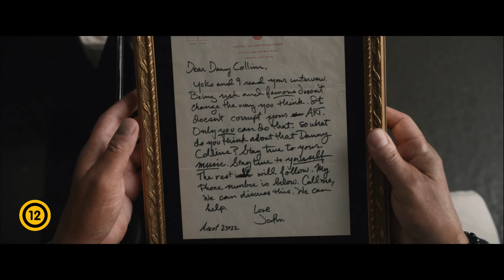DANNY COLLINS (12) hivatalos magyar szinkronos előzetes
Május 28-tól a mozikban!
Danny Collins (Al Pacino), az öregedő rocksztár, régi slágereivel haknizik. Úgy tűnik, mindene megvan: pénz, hírnév, gyönyörű menyasszony és még mindig megtölti a stadionokat rajongóival. A hajdani vad rockert a kemény évek, félresikerült kapcsolatok és az esténként újra meg újra előadott nóták kikészítik. Amikor managere (Christopher Plummer) megmutat Dannynak egy levelet, amelyet John Lennon írt neki 40 évvel ezelőtt, úgy dönt, ha kicsit megkésve is, de megfogadja példaképe tanácsát és mostantól azt teszi, amit a szíve diktál.